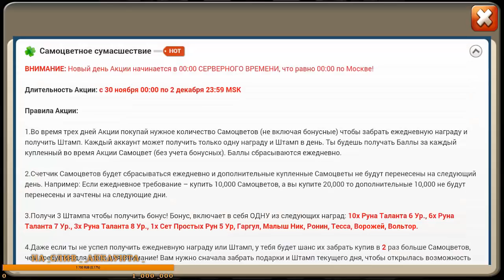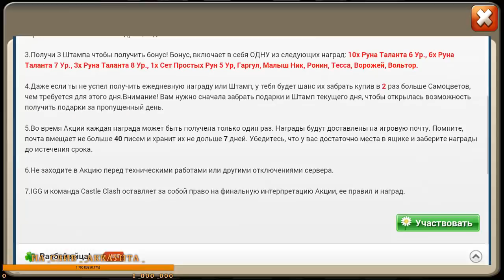ВСЕМ ТАКОЙ ХАЛЯВЫ, АНУБИС, ВОЛЬТОР, СТРЕЛОК, Castle Clash, Битва замков